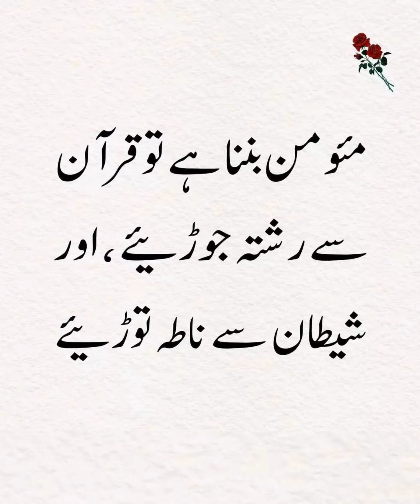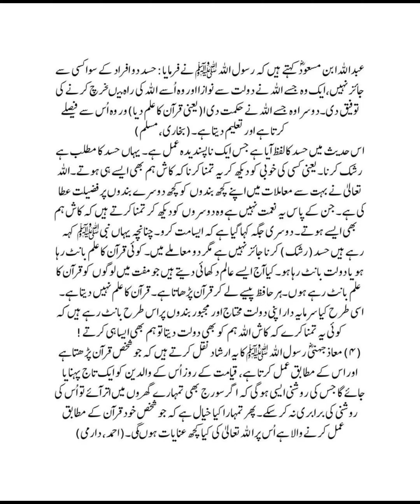Momin Banna ha To || Motivation